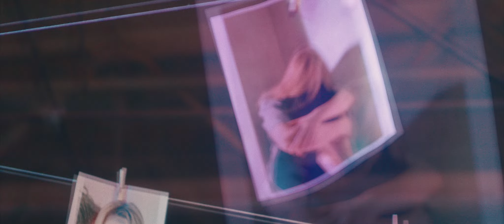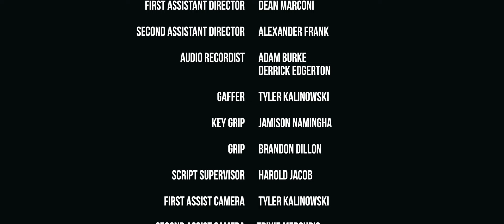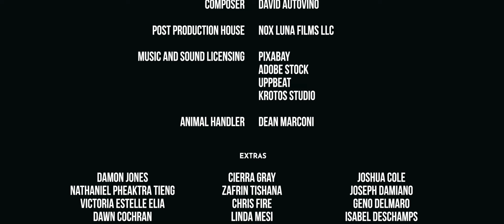Eccentrip | Short Film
Ally and Jason frequent parties for fun, however they're not prepared for what goes on at this exclusive event.